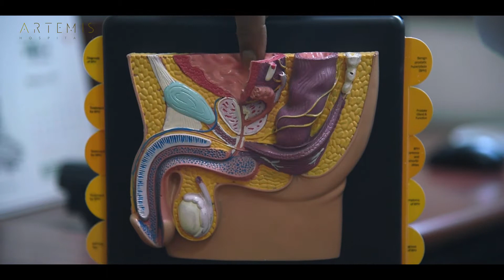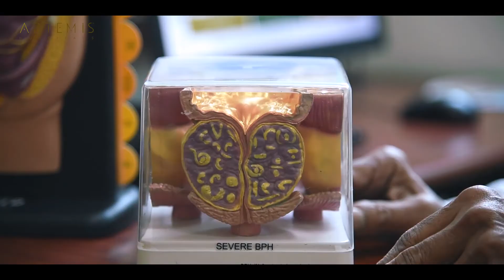Prostate Cancer Awareness | Dr. (Col) S V Kotwal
Prostate cancer is generally a slow growing disease and the majority of men with low grade prostate cancer live for many years without symptoms and without it spreading and becoming life-threatening. Dr. (Col) S V Kotwal (Chairperson - Department of Urology) gives information that men (and the people who love them) need to know about screening and risk for prostate cancer.